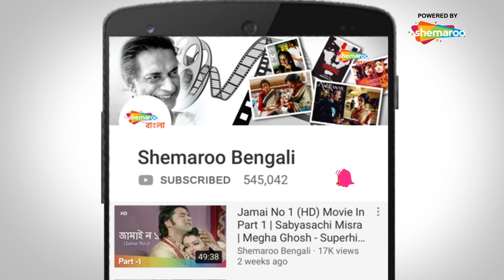Get Together | Saswata Chaterjee Best Scene | Rahul | Saswata Chaterjee , Priyanka | Bengali Movie